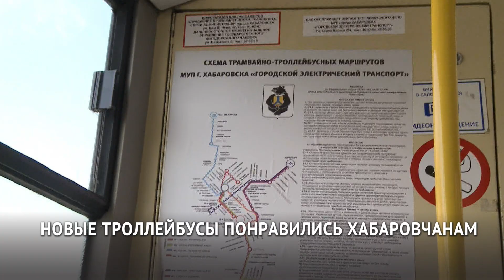Опрос: новые троллейбусы понравились хабаровчанам?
Не так давно в Хабаровске появились новые троллейбусы, которые ходят по маршруту Комсомольская площадь — аэропорт. Наша съёмочная группа решила прокатиться на одном из них и понять, чем они отличаются от старого парка.